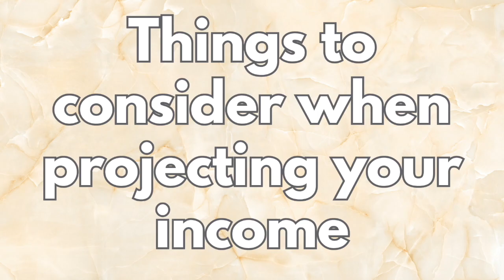Salary Reveal: Working in Canada as an international student | Canada Vlog, Ep 8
After receiving several questions regarding job opportunities and earning enough to cover tuition and school fees, I decided to create this video! I hope you find this helpful. Enjoy!

Timestamp
00:00 Introduction
00:35 Working in Canada as an international student
01:08 Working as a part time student
01:54 Remote work for international student
02:22 Working for full time during program's official break
02:57 Working on campus guidelines
03:23 Earnings of an international student
07:53 Working on Campus earnings
11:33 Things to consider when projecting your income
13:58 Reach out to me